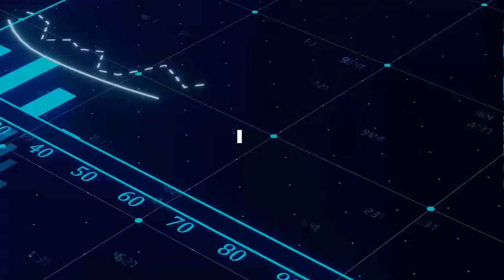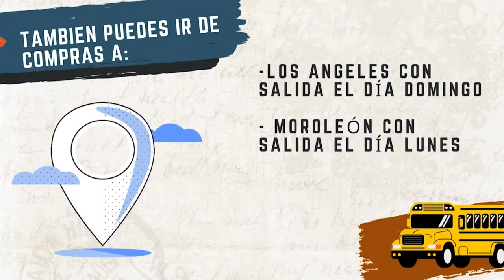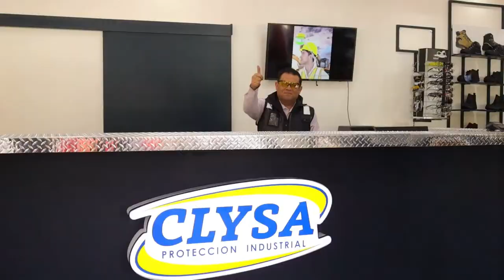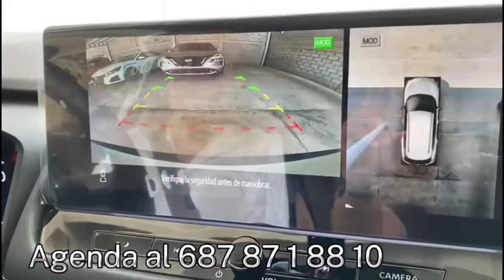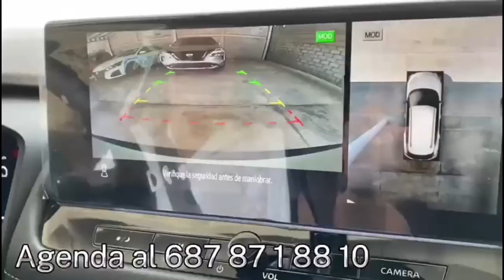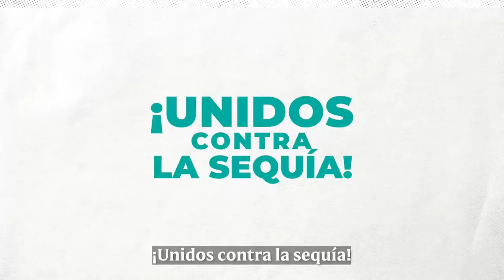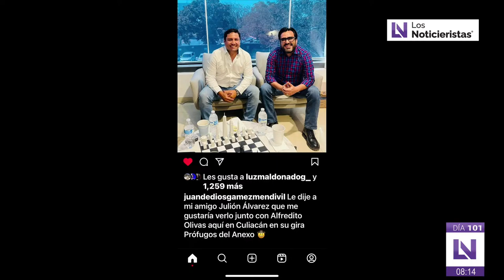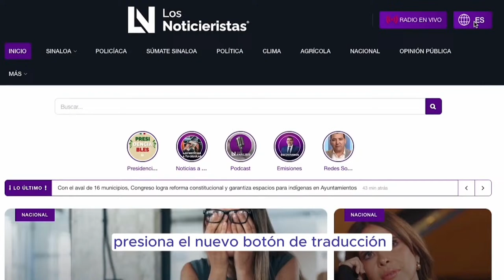La Primera Emisión de “Los Noticieristas” con Luis Alberto Díaz y todo su equipo.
Puedes escucharnos 🎙
📻Los Mochis 104.3 FM
📻Guasave 89.7 FM
📻Guamúchil 95.1 FM
📻Culiacán y Navolato 96.9 FM
📻Mazatlán 99.5 FM